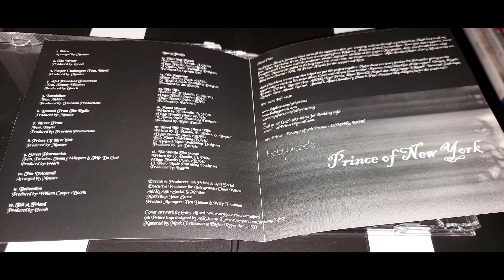9th Prince - Prince Of New York (2008)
9th Prince - Prince Of New York (2008)

Prince of New York este cel de-al 2-lea album solo al lui 9th Prince de la Killarmy și a fost lansat în data de 14 martie 2008, prin Armyourself Ent., Inc. &  P.A.P.E.R. Enterprise.

 În data de 7 noiembrie 2008 a fost lansata varianta Deluxe prin Babygrande.